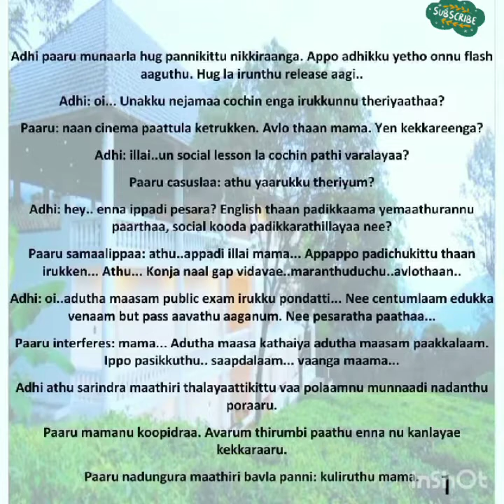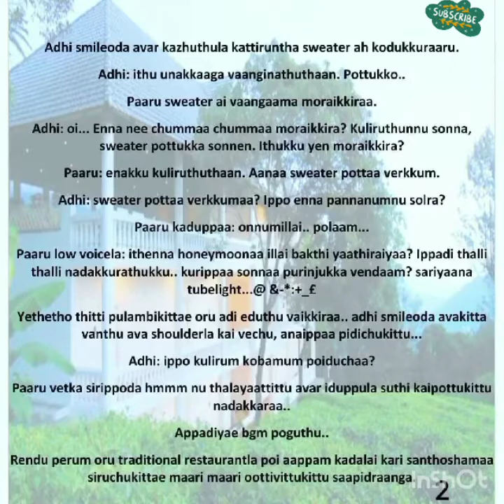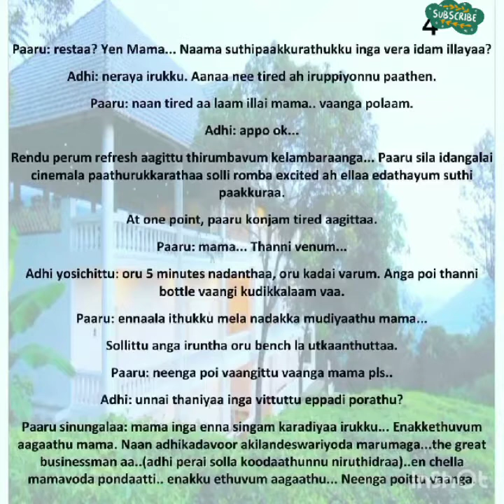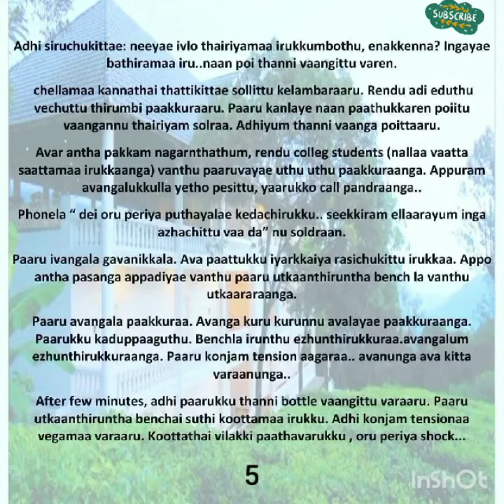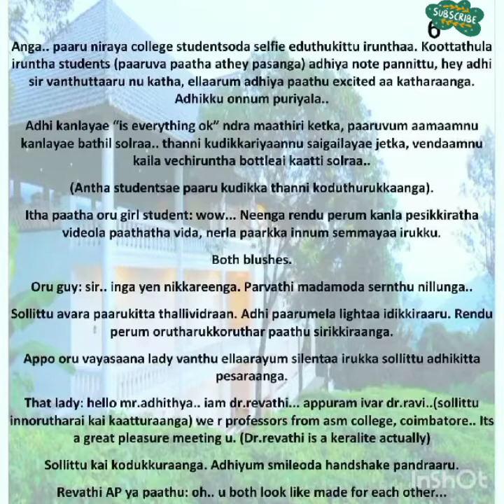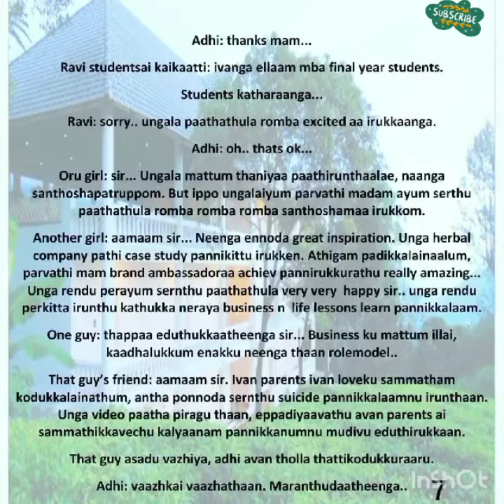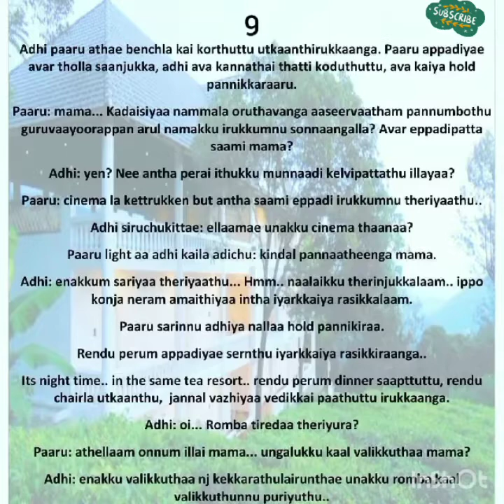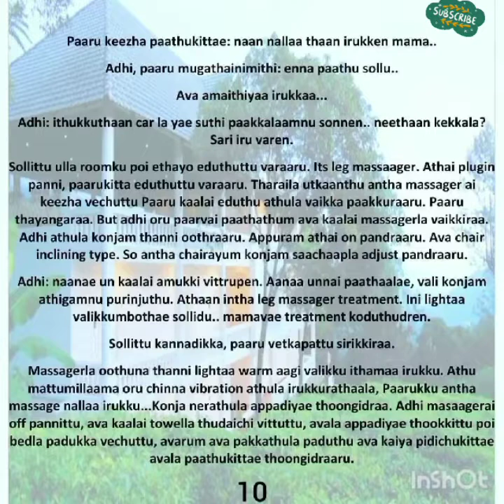Ninaivellaam Neethanae || Episode 199 || AP Tale Time